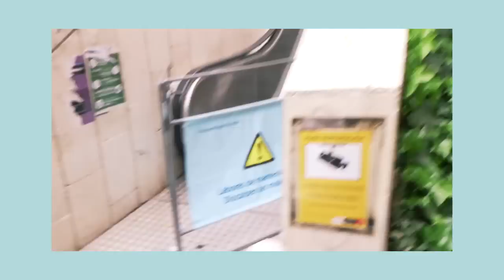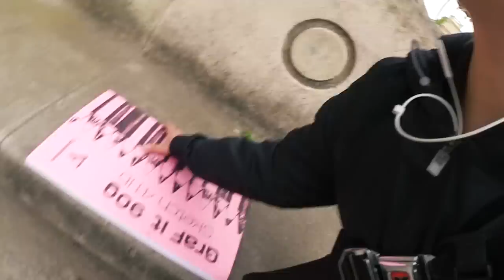샷다VLOG35 l 바르셀로나! 공원에서 자위하는 남자 만난 썰, 후무스 만들기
짜잔!

MUSIC
영상에서 후무스 만들어준 친구가 음악도 만들어 주셨습니다^^